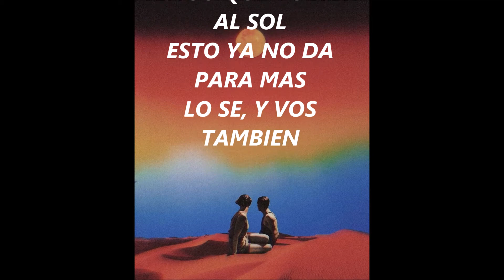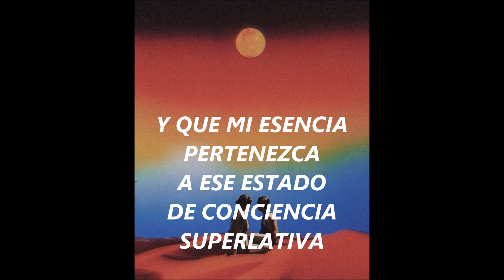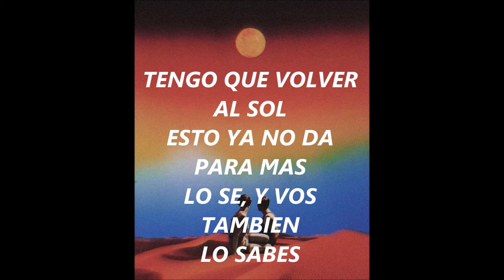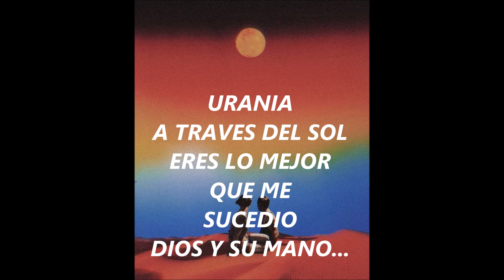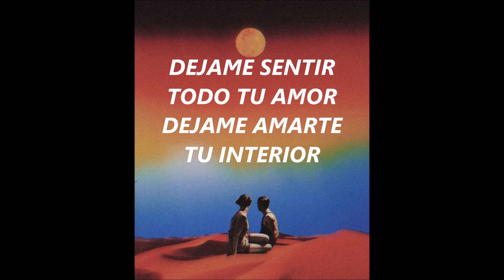Superlativa // Urania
Dos demos nuevos compuestos y grabados en este 2021 a través del Sol.
Trabajemos juntos en ese maravilloso laboratorio interior.
* Para usted Amada Urania *
00:00 Superlativa
03:34 Urania